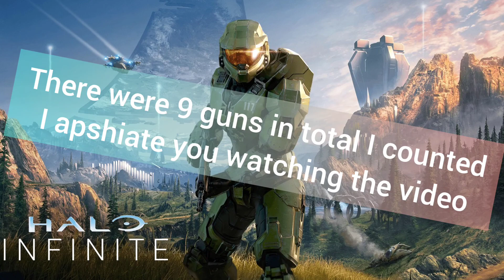Every Weapon in Halo Infinite so far!..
Pictures of all known weapons so far in Halo Infinite

also the link is to a gif of halo infinite Energy sword. And battle rifle pic link.

11 weapons!